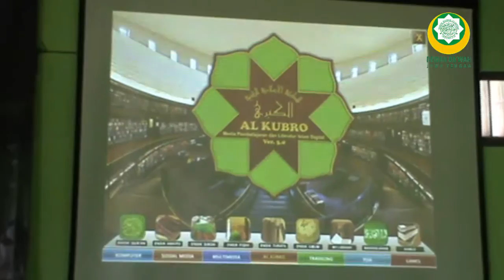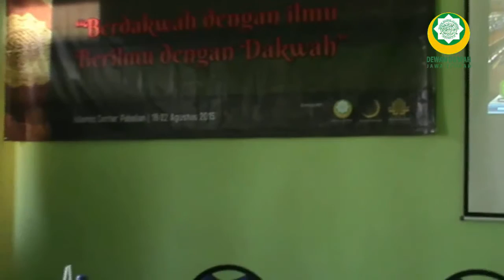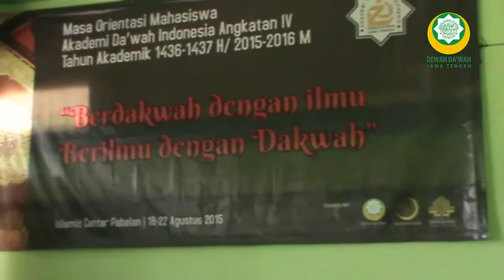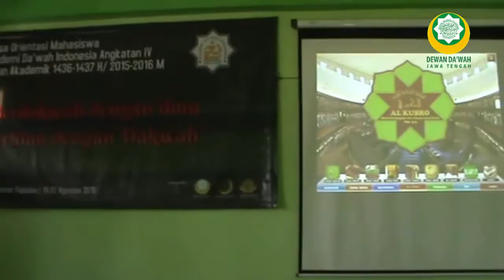memanfaat ilmu Teknologi untuk BERDAKWAH - Ust Junaidi -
memanfaat ilmu Teknologi untuk  BERDAKWAH
- Ust Junaidi -

MOS (masa orentasi mahasiswa)
Akademi Dakwah Indonesia (ADI) 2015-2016

21 Agustus 2015
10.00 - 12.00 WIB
Islamic Center Pabelan Kartasuro